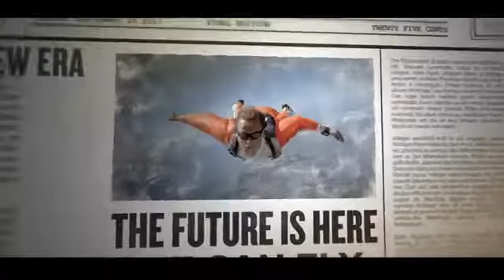Boeing Offers $2M Prize For Inventor Who Creates Working Jetpack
Boeing offers $2M prize for inventor who creates working jetpack=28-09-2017